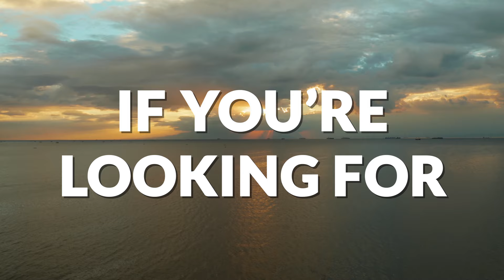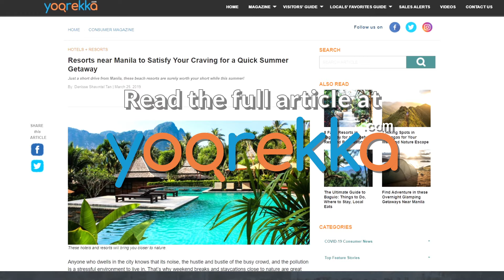Resorts in Manila | Where to Go For A Quick Summer Getaway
If you want to find resorts near Manila to satisfy your staycation daydreaming, you can read our article by clicking this link:

Are you looking for the best resorts without having to drive too far from Manila?

In this video, we have listed five resorts near Manila that will make you go pack your bags and go for a short drive!

Also, if you are a local seller and you want to reach a wider consumer audience, Yoorekka’s latest Online Selling Suite can help! All you have to do is register your information by clicking this link:

About Yoorekka
Yoorekka is launched by the publishers of the Buyers Guide to Philippine Exporters and Manufacturers, Metro-Manila Real Estate Magazine, Manila, Inc. and Philippine products Magazine whose expertise lie in local market research and data development.